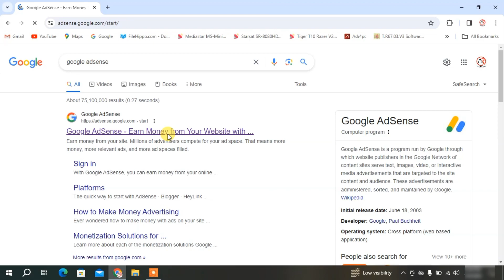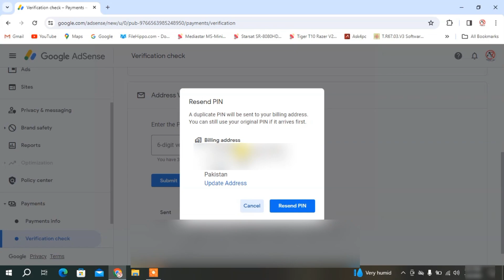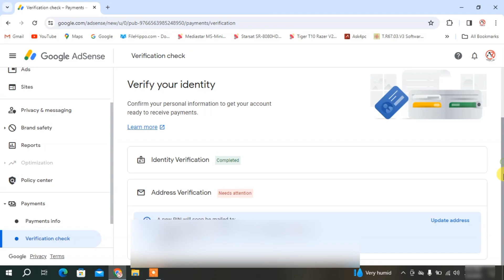How to Apply for the Pin | Resend pin on Google Adsense in 2024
Hi Friends.
How to ReApply for The PIN on AdSense in 2024. if you didn't get the AdSense Pin at your Home Address then you need to click on "Resend Pin" in AdSense Account. you need to wait for next 3 weeks, if you get the Google PIN then put the digits in your AdSense account and Verify your "Pin Verification" but if you don't get the Google/AdSense Pin then reapply/resend Pin.
PIN na aayen to Kya karain, AdSense PIN issue solved.